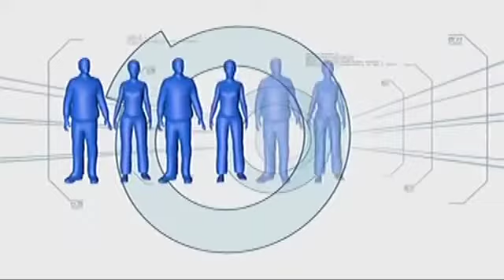Minute To Win It Last Duo Standing February 16, Date LEVEL 2